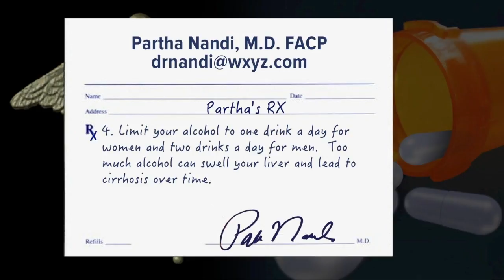Study finds link between coffee and less liver damage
Researchers analyzing 9 studies with more than 430,000 people found a link between drinking two cups of coffee a day and a 44 percent lowered risk of liver cirrhosis. And in 8 of the 9 studies, four cups of coffee a day was linked to a 65 percent lowered risk.